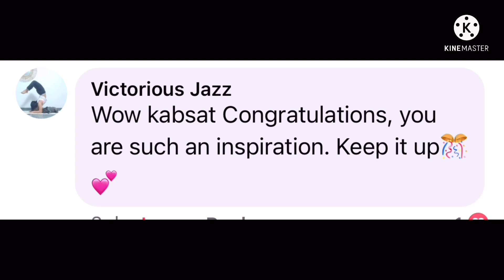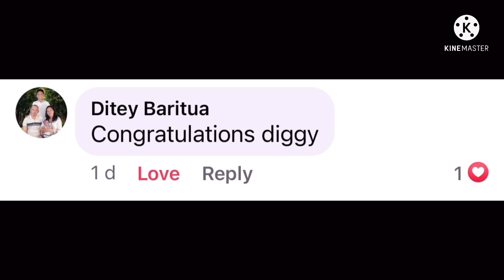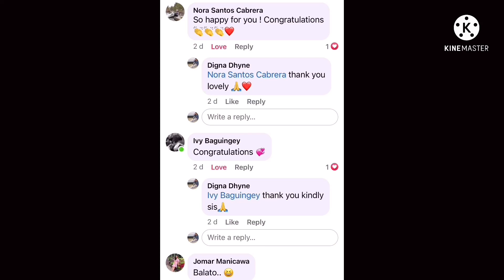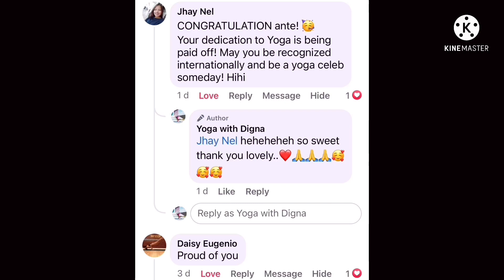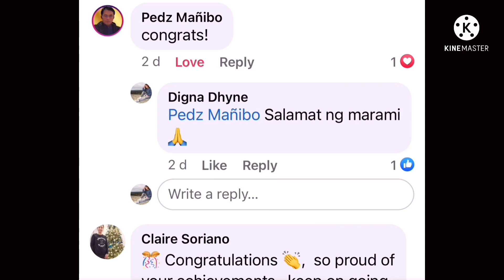MY FIRST NATIONAL YOGA OLYMPIC WIN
Yoga has been a part of my life,part of my daily routine and it was so surreal to be a part of this Olympic competition (virtual).
To be awarded a Certificate of Merit is something i really didn’t expect ..nor didn’t expect a win in a category in such an event but thank you yoga Olympic for all your kindness for giving me the chance to have that certificate am so grateful and honoured 🙏namaste